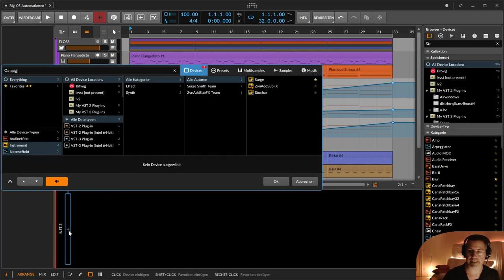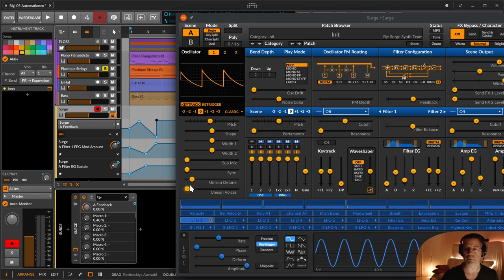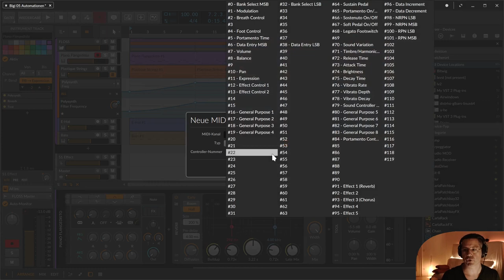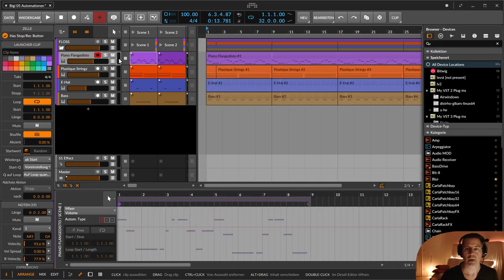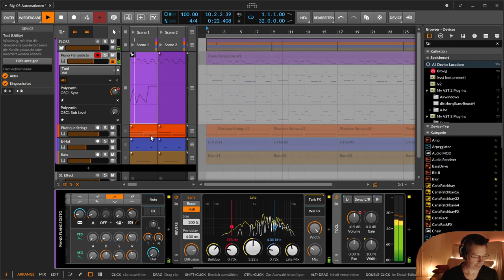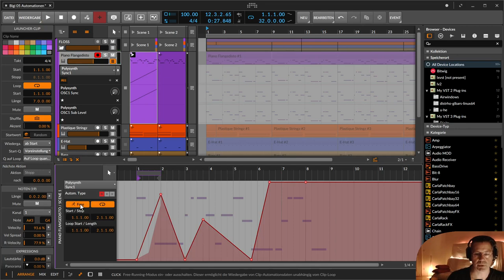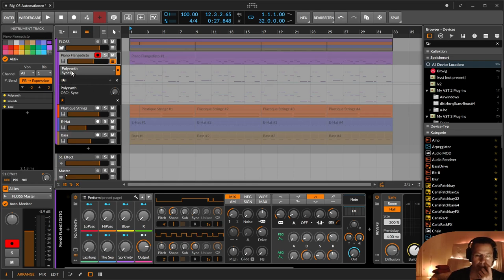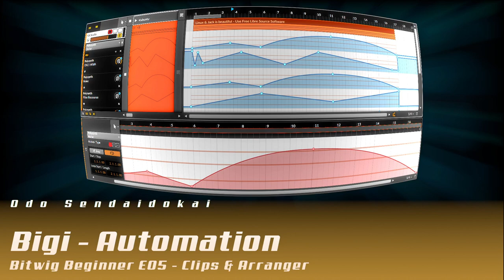Bigi - Automationen im Arranger & Clips in Bitwig (Deutsch)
In dieser fünften Folge zeige ich euch Alles rund um Automationen.

00:00​ Einleitung

00:15 Was sind Automationen?
01:40 Warum Automationen?
02:02 Wo sind die Automationen?
02:18 Automationsspur wählen mit Klick auf den Knopf
02:52 Add Automation Lane - Automationsspur hinzufügen
03:01 Alle Automation Spuren (Lanes) anzeigen lassen
03:42 Knopf wählen, Plus klicken = neue Automation LAne
04:08 Automationen Anzeigen lasssen. Alle, Favoriten
05:25 Automation fest anpinnen
06:02 Automation über das Menü auswählen (nicht Modulation!)
06:45 Automationen reinmalen
07:20 Ein bisschen Wiederholung wie man Automationen hinzufügt
09:20 Automationen mit externen VSTs (Surge)
10:55 Mäuse, drücken, schieben, kopieren ...
12:30 Die Filter Frequenz der Strings automatisieren
14:45 Das E-Hat automatisieren
16:25 Ausgesetzte Automationen wieder aktivieren
17:15 Lautstärke Automationen IMMER mit dem Tool
19:09 Externe Midi Geräte einbinden - Add Midi Lane
23:10 Automation Aufnahmen im Arranger
23:50 CL - Automation im Cliplauncher
24:20 CL - Größere Ansicht in der Edit Ansicht
25:30 CL - Audomationen einzeichnen
27:07 CL - Automation Type Absolut, Relativ und Amount (gilt auch für Arranger)
31:15 CL - Loop und Free Running (in späterer Version)
32:53 Alles nochmal kurz zusammenfassen
36:30 Jetzt Daumeln, Abonnieren und Glöckeln
36:40 Kommentiert bitte, das hilft mir

Übrigens, falls ihr eine Lieblingsstelle im Video markieren wollt, dann könnt ihr in eurem Kmmentar einfach die Minute und Sekunde durch einen Doppelpunkt getrennt MM:SS oder 12:67 schreiben und automatisch habt ihr einen sogenannten "Timestamp" erstellt.